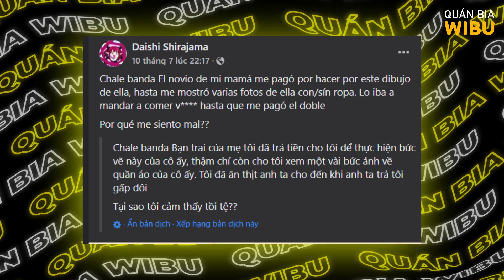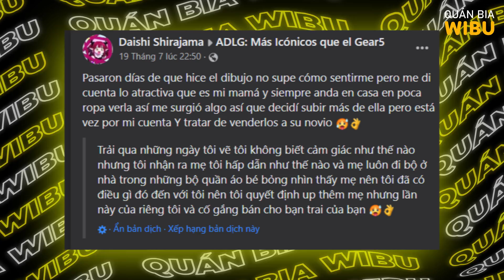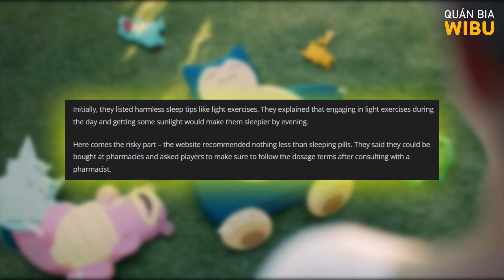Mẹ Tôi Là Nhân Vật Haiten | Tạp Chí Wibu #2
Chào mừng các mạo hiểm giả đã đến với Quán bia của chúng tôi. Ngồi xuống và thưởng thức bia nhé các bạn.

Trong video này chúng ta hãy cùng tìm hiểu về các tin tức nóng hổi trong làng Anime hiện nay nhá.

► Content: HokaYT
► Voice: DECADE
► Video: HokaYT